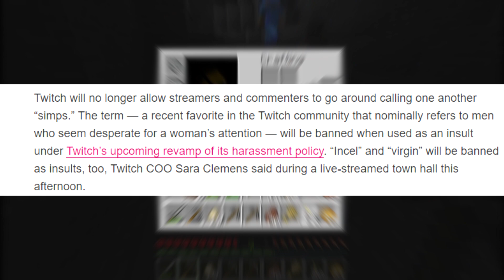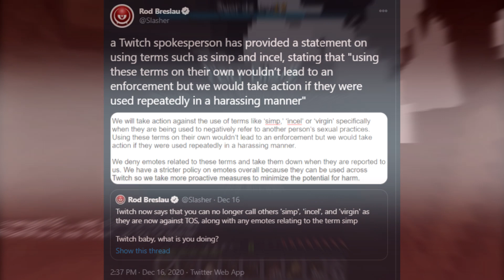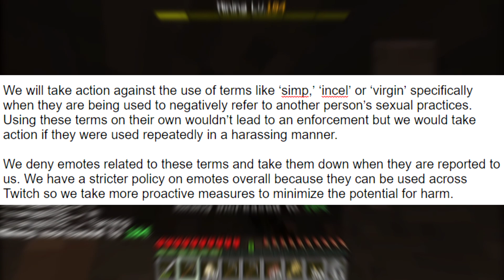Twitch Banned the Word Simp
in this video, we are talking about Twitch banning the word simp (enjoy)

🔔 Make sure you turn on the bell so you will receive notifications! 🔔

🔑Member Perks! ($2 only)
➡Member rank on my Discord Server & Movie Night & Talk to me
➡Chat bag/emotes/Name is Green for the chat, Comments
➡ Shoutout in videos!
➡Early Access to my new videos!
➡Free Custom Adam Wristband

🎵Music! 🎧